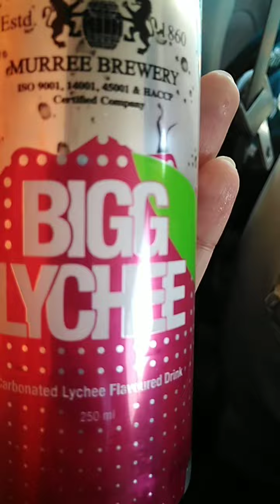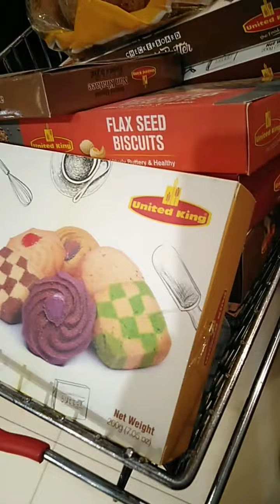My first mini vlog with my lovely kids Alhamdulillah || Weekend vlog || Hyderabad to Karachi tour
Assalam-o-alaikum Everyone!
This is my life's first mini vlog with my naughty and lovely kids alhamdulillah. Show some love :)

Interesting & informative videos coming up.